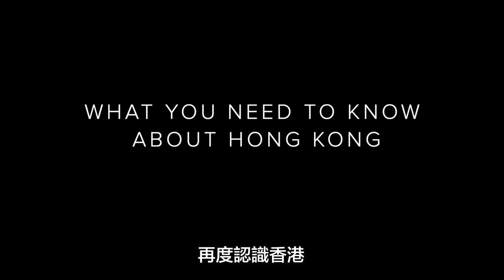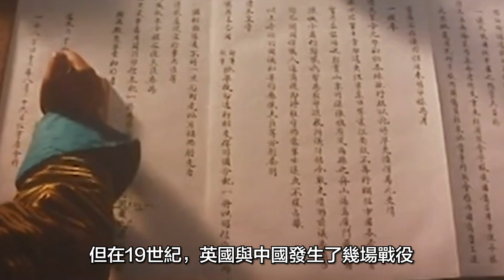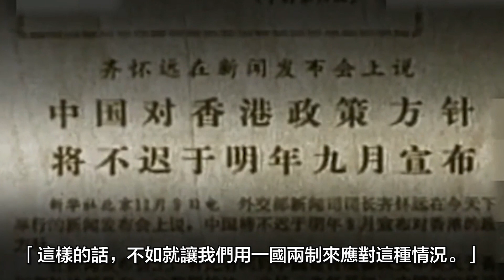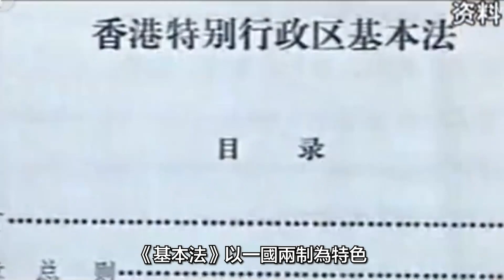董建華：一國兩制下香港各方面都受惠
全國政協副主席、香港特區政府首任行政長官董建華在專訪中表示，香港回歸祖國，意味中國找回自己，以及當年中國在鴉片戰爭中被打敗，香港的回歸是中國人屈辱的終結。
董建華認為，香港在「一國兩制」下實施基本法，在此憲制框架下，香港各方面發展因此而受惠，這方向完全正確。